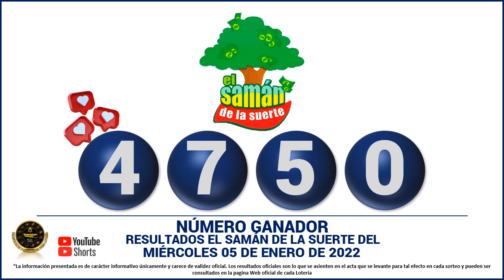Resultados del CHANCE DE LA TARDE del Miércoles 05 de enero de 2022 ✅🥇🔥💰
Hola buenas tardes, te presentamos los resultados de las loterías y chances en Colombia, vamos con el Resultados del Chance Chances del día del Miércoles 05 de enero de 2022.

resultados de las loterias y chance de hoy Miércoles 05 de enero

resultados del chance Miércoles 05 de enero de 2022

Baloto revancha
Baloto
Paisita día
Paisita noche
Paisita 3
Dorado mañana
Dorado tarde
Dorado noche
Chontico día
Chontico noche
Pijao de oro
Cafeterito tarde
Cafeterito noche
Astro Sol
Astro Luna
El Samán

loterias colombianas
suerte
numerologia
numeros ganadores
colombia
numeros
adivina numeros
que juega
que jugo
que fuega
que fugo
numeros fuertes
numeros calientes
gana
gane
culona dia
culona noche
astro dia
chontico dia
chontico noche
dorado mañana
dorado noche
dorado tarde
paisita 1
paisita 2
paisita dia
paisita noche
sinuano hoy
sinuano ayer
motilon dia
motilon noche
el saman
el saman de la suerte
pijao
el pijao
el pijao de oro
saman
sinuano dia
sinuano noche
fantastica dia
fantastica noche
caribeña dia
caribeña noche
antioqueñita 1
antioqueñita 2
antioqueñita dia
resultado loteria de cundinamarca Miércoles 05 de enero

loterias del Miércoles 05 de enero
loteria 05 de enero
chances del dia Miércoles 05 de enero de 2022
sorteo del dia 05 de enero
resultados super astro 05 de enero
Astro Sol 05 de enero 2022
Super Astro 05 de enero
astro Miércoles 05 de enero
resultados del astro luna 05 de enero del 2022
resultados del astro sol Miércoles 05 de enero de 2022
Resultado de Astro Sol Miércoles 05 de enero de 2022
Resultado de Astro Luna Miércoles 05 de enero de 2022
numeros ganadores del chance 05 de enero
astro luna del 05 de enero
resultados del chance 05 de enero
astro sol 05 de enero
super Astro del 05 de enero